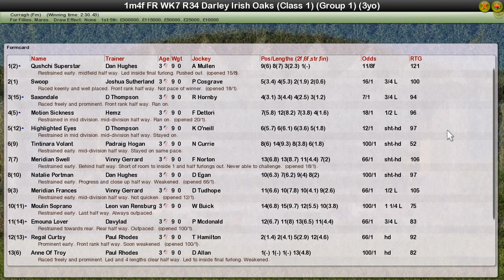FR WK7 R34 Darley Irish Oaks